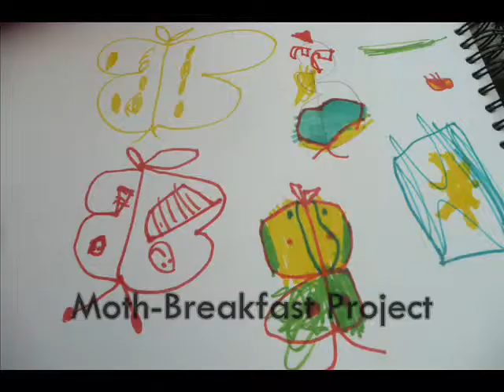Moth-Song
Part of the Moth-Breakfast Project with annA rydeR.
A privately-funded project to show people Britain's amazing moth population which is all around us.
Six moth-breakfasts where people turn up early and look into the light-traps to see what came in the night. (Traps do not harm moths and they are released later).
This is one session where children were offered instruments and they made up a song which included all the names of the moths they had caught and identified. Children are aged 2 to 7.
for more on this.